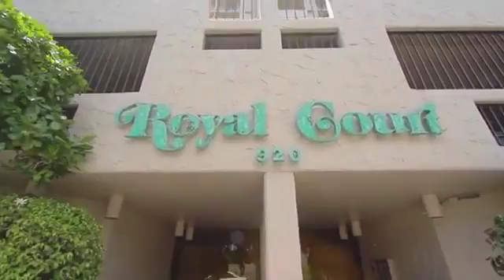Spacious Condo Unit with 2BR 2BA located in Honolulu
920 Ward Ave 11C, Honolulu 96814 - Large 2 bedroom 2 bath condo in the Royal Court building. Wonderful natural light and great views of the city skyline. Spacious living room and enclosed lanai. Current renter is month to month. Close to shopping, restaurants, Ala Moana Mall, and downtown. Amenities include Pool, resident manager, secure building, and storage. Basic Cable is included in the maintenance fee. This is Short Sale.

If we can't get your home sold we will buy it!

Love it or Leave it - We have a solid plan for buyers. If they don't absolutely love their home and want to sell it within the 1st 6 months we will sell it for free or buy it and put it in our rental pool.

Team Lally
Keller Williams Honolulu